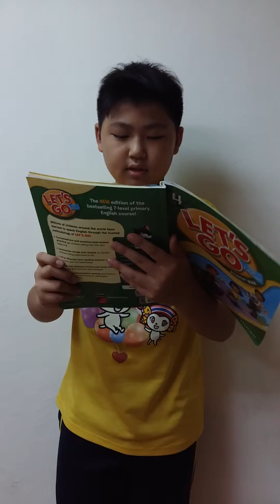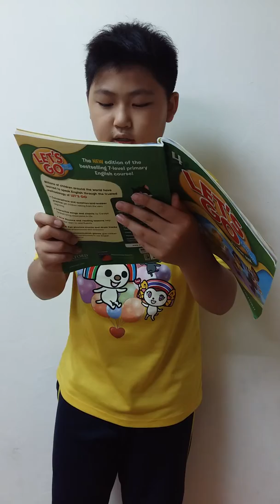News From Hawaii(Ricky Tsai)